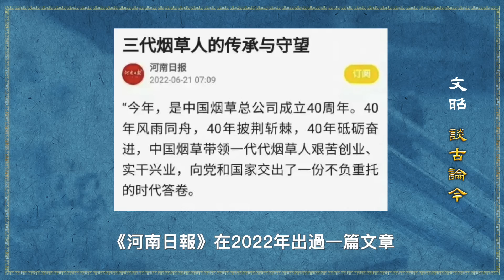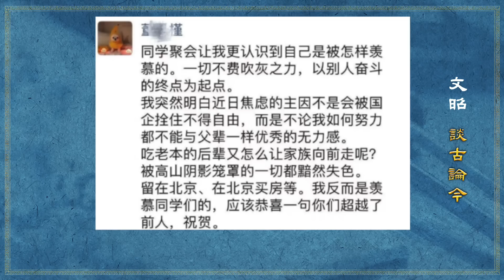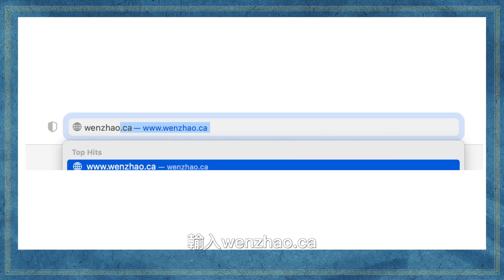「牽手門」事件的背後，中國正走進新種姓時代【會員樣片】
進入主頁以後，有「立即訂閱」的按鈕提示。🙏🌹